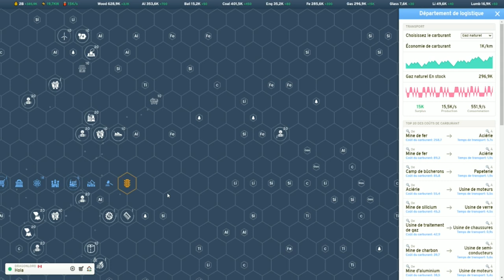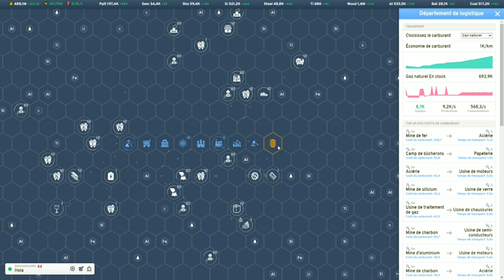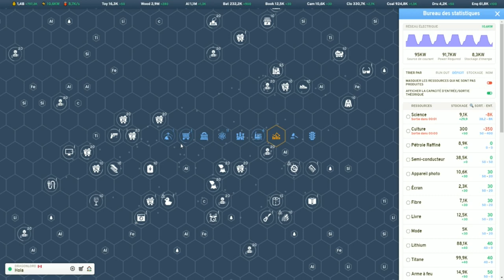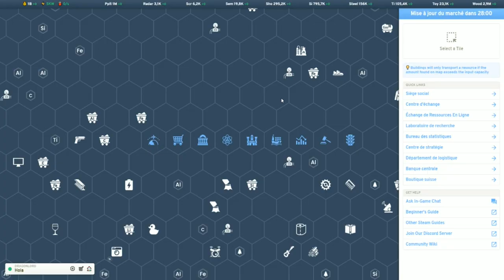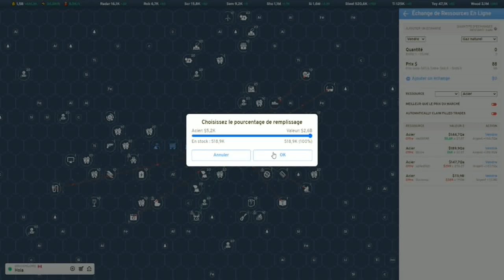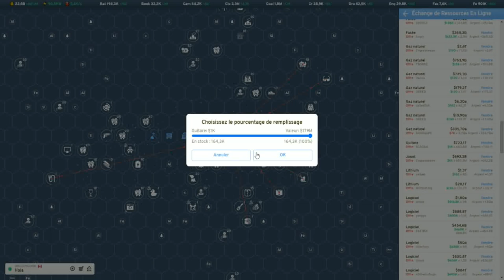Industry Idle ep25